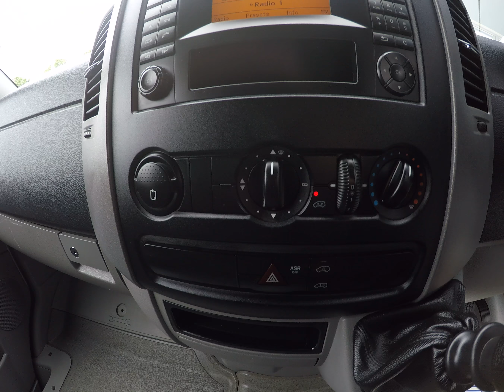Mercedes-Benz SPRINTER 313 CDI LWB VAN *LOW MILES*